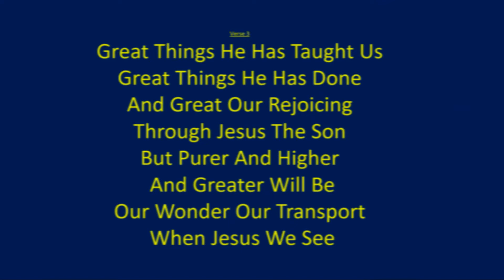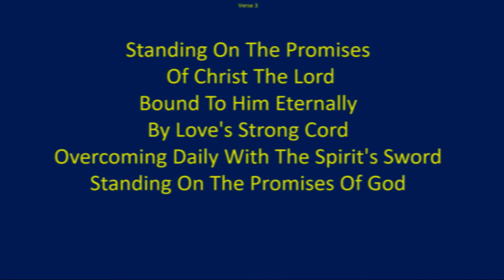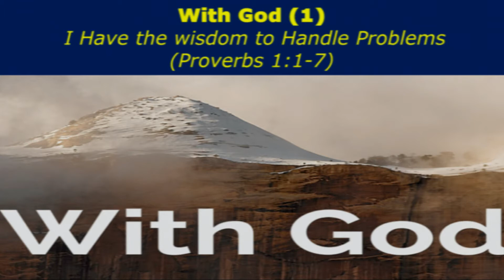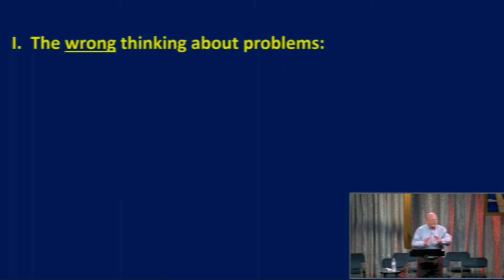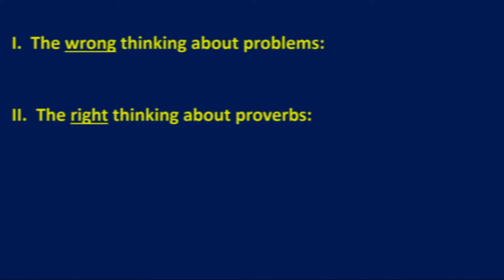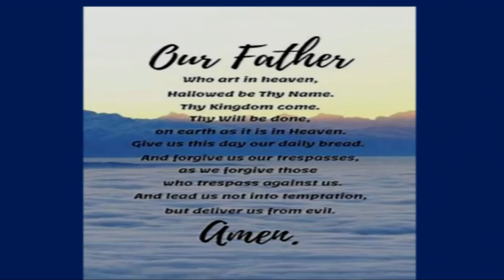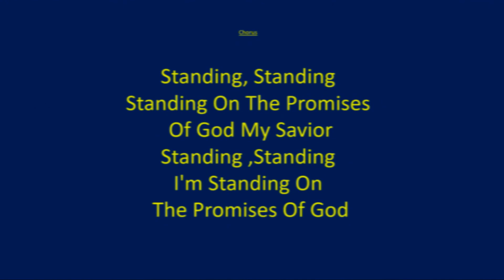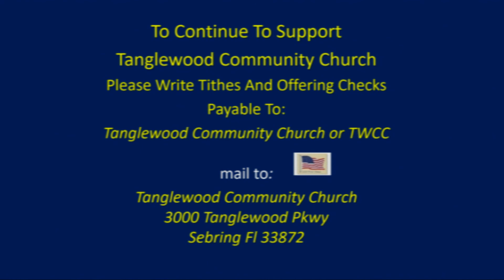Tanglewood Community Church Feb 6, 2022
Sermon Series: "With God"
Sermon Title:  With God I Have the Wisdom to Handle Problems
Scripture: Prov. 1:1-7
Theme: God promises the help of His wisdom when we ask for it and receive it

To god be the glory/god will make a way/ gentle shepherd/standing on the promises/his name medley(jesus is the sweetest name I know*his name is wonderful)

CCLI Song # 23426 (to god be the glory)
Don Moen ( god will make a way)
CCLI Song # 15609 ( gentle shepherd)
CCLI Song # 31803 Russell Kelso Carter( standing on the promises)© Words: Public Domain
Lela B. Long ( jesus is the sweetest name I know)